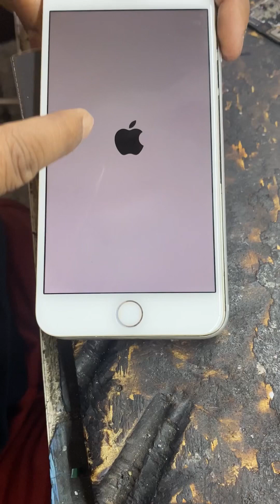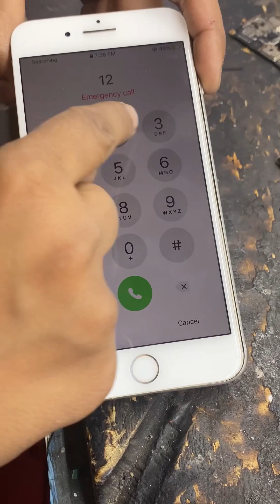iPhone 7plus short | iPhone 7plus vvv main shorting solution fix